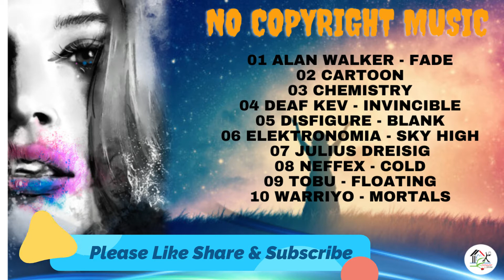Top 10 No Copyright Sounds | Best of NCS | Most viewed ! Gaming Music | The Best of All Time | 2021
No Copy Right Music :

01 Alan Walker - Fade
02 Cartoon
03 Chemistry
04 Deaf Kev - Invincible
05 Disfigure - Blank
06 Elektronomia - Sky High
07 Julius Dreisig
08 Neffex - Cold
09 Tobu - Floating
10 Warriyo - Mortals